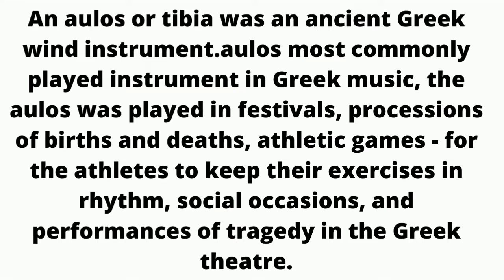AULOS INSTRUMENT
AULOS MUSIC#